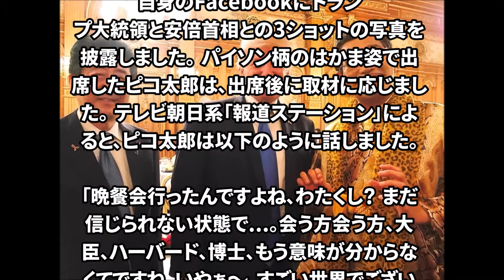ピコ太郎、トランプ大統領の前でPPAPはストップ？